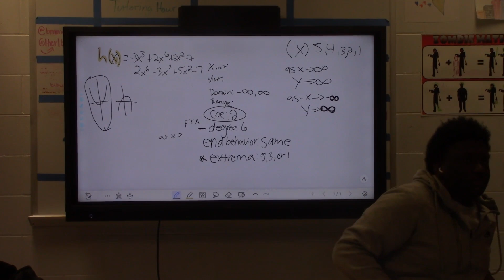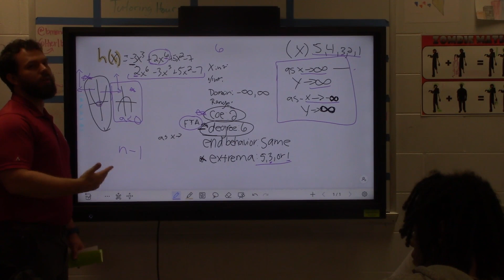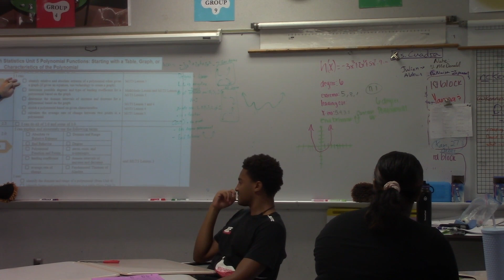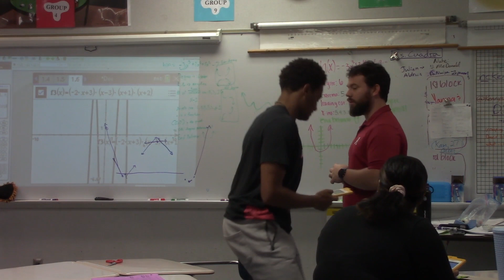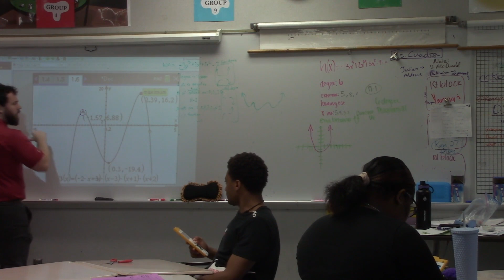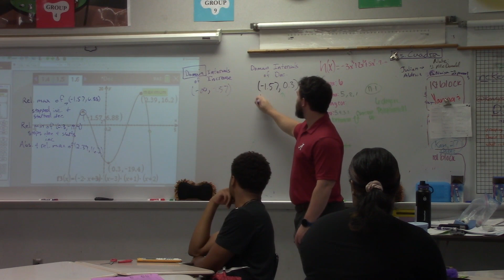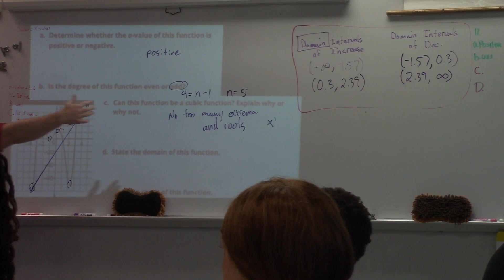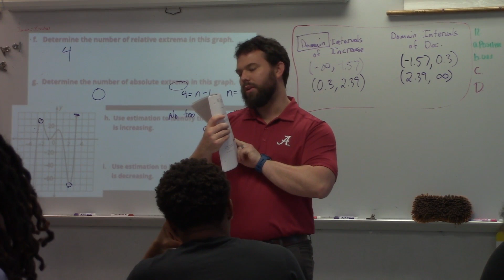May 3rd Alg 2 Features of Polynomials Continued